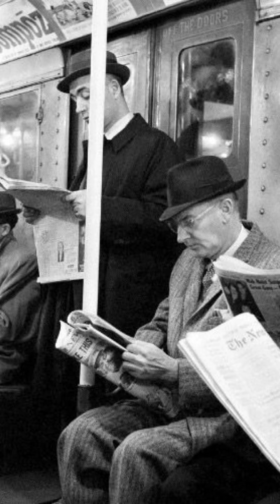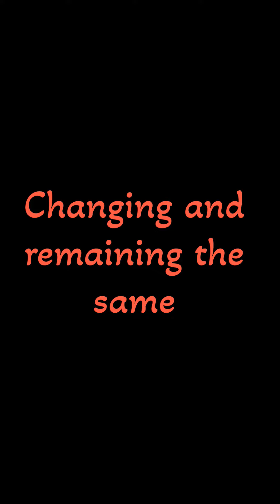Changing and remaining the same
See the differences and the similarities